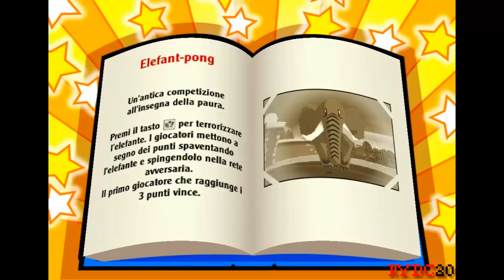[Taz Wanted-ITA-Walkthrough]-04-Elephant Pong (Boss)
Primo Boss della prima area di Taz Wanted